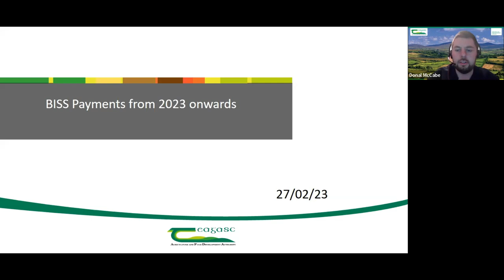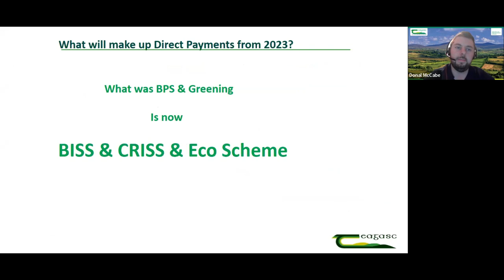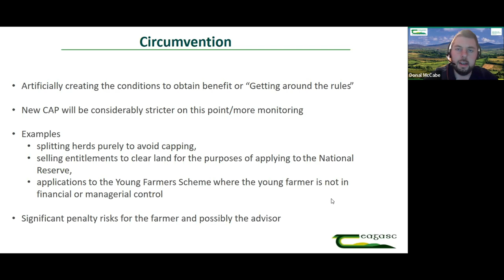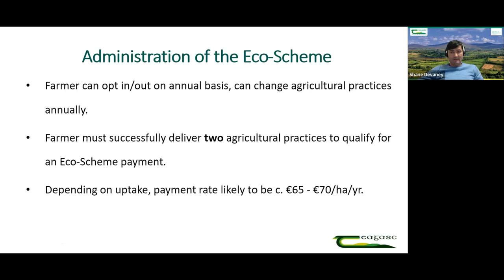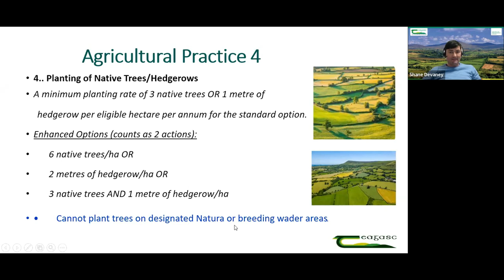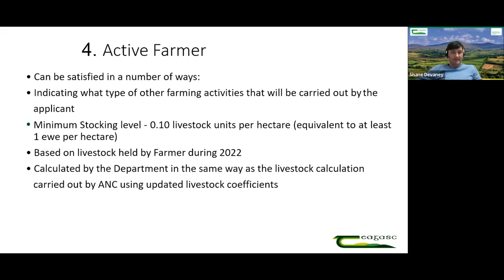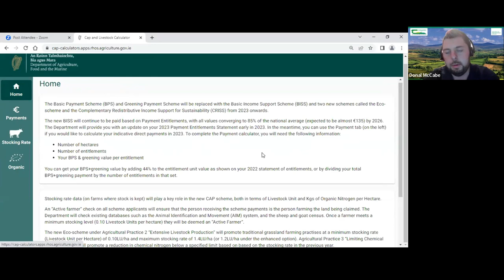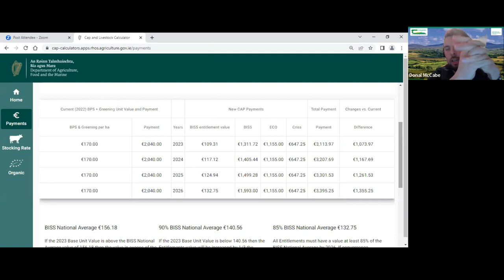“Overview of New CAP schemes 2023"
Teagasc Roscommon-Longford Webinar on “Overview of New CAP schemes 2023" held on the 27th February 8pm on Zoom.
Topics -
*Overview of new BISS, CRISS and Eco-Schemes, with examples
*Land eligibility, Agricultural Activity & changes to entitlements
The presenters were Donal McCabe and Shane Devaney, both Drystock Advisors Longford. It was hosted by Sean Doorley, Drystock Advisor Longford and the co-host was Ciaran Kinahan, Walsh Scholar Teagasc Roscommon.